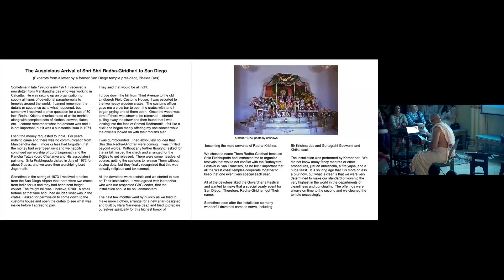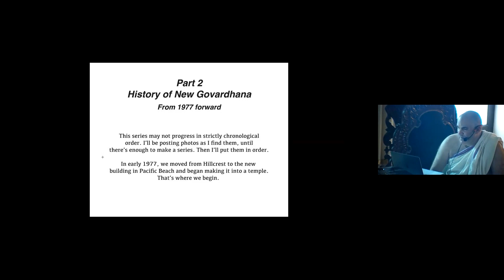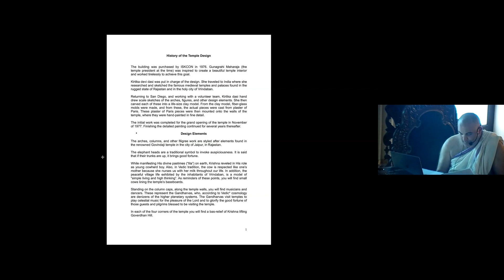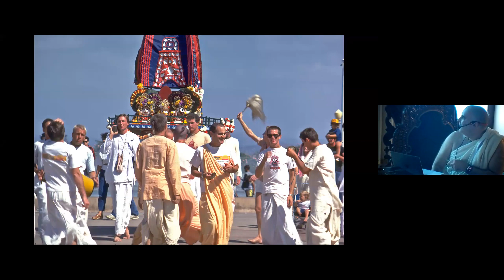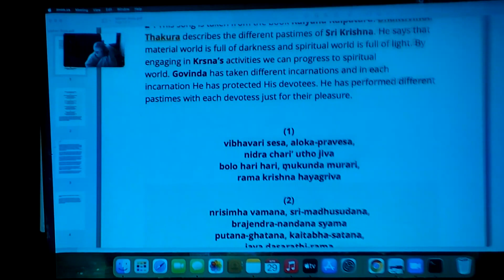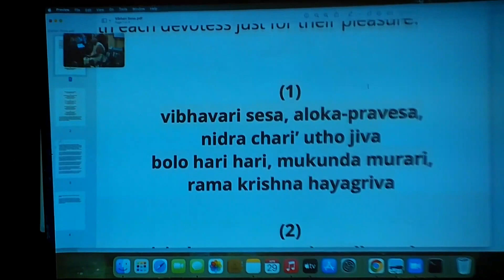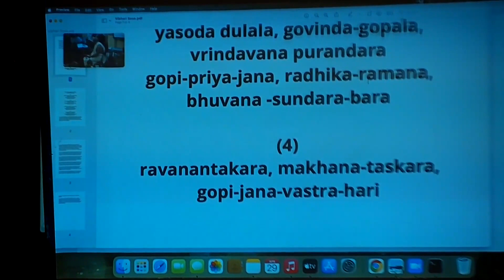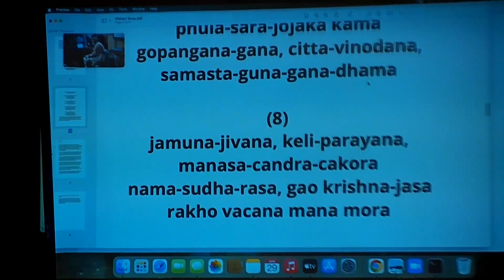The Arrival of Sri Sri Radha-Giridhari in San Diego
Evening Class
by HG Dayanidhi Dasa on Pushpa Avishek Festival of Sri Sri Radha Giridhari 4/29/2023
The history of san diego temple.